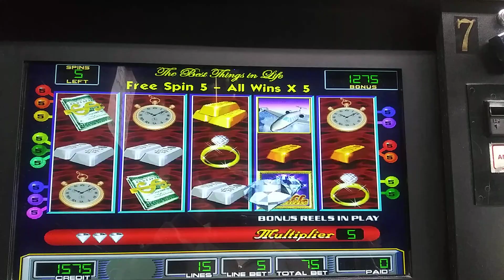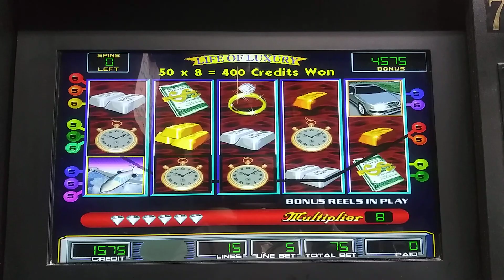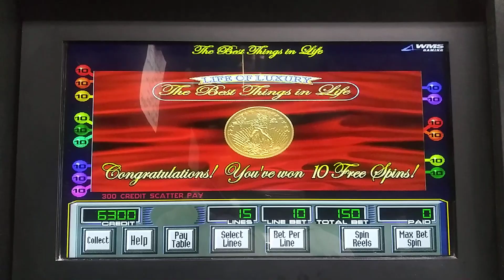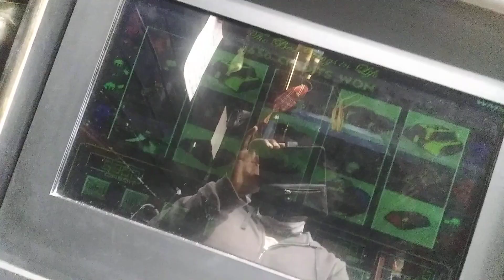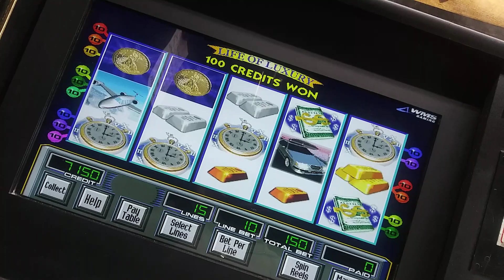life of luxury (Texas) $1.50/0.75 GOOD play